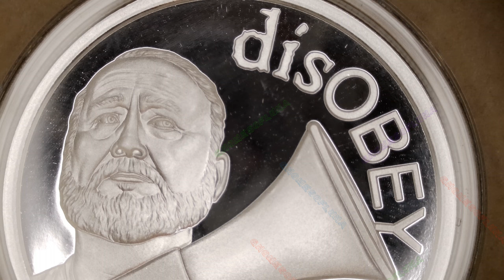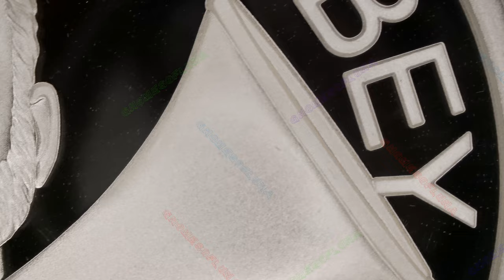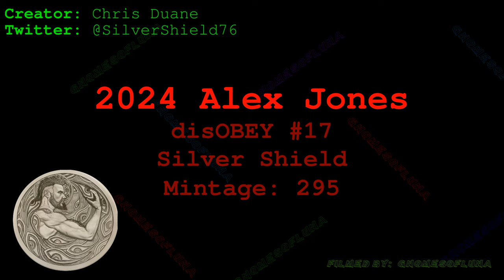🔊🔊 2024 Alex Jones / disOBEY #17 / Silver Shield | Music By: Bankster Nation 🔊🔊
Year: 2024
Title: Alex Jones
Series: disOBEY #17
Mint: Golden State Mint
Mintage: 295
1oz Silver Proof

Description (from the artist):

The disOBEY series continues with Megaphone Alex Jones. With a nearly 40 year track record as being the most outspoken patriot to this country, Alex Jones is at the forefront of media. He provides the insightful context to the progress of news we get. Alex is the 1776 answer to the 1984 dystopian reality problem.